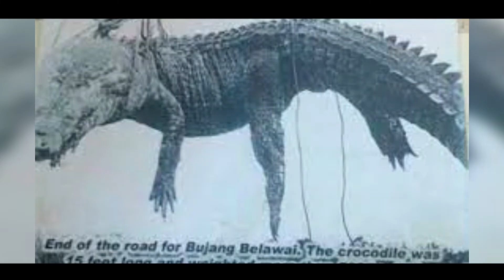LEGENDA BUJANG SENANG, "LUYOH" PAHLAWAN DAYAK IBAN YANG MENJELMA MENJADI BUAYA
Hallo semuanya, masih bersama kami dalam Kisah Tanah Dayak. Hari ini kita mau membagikan Kisah Budaya Dayak Tentang Legenda Bujang Senang, Seorang Pahlawan Dayak Iban yang menjelma menjadi buaya. Bagaimana kisahnya ? Dengar kisahnya dalam video ini !

Buat teman-teman yang punya Kisah atau Video tentang Budaya, Mistis dan Mitologi suku dayak dan ingin untuk berbagi kisah bisa kirimkan kami kisah nya di email 📩  adapun Kisah atau Video yang teman-teman kirim nantinya akan Kami buatkan video sebagai sarana Pelestarian budaya Suku Dayak dan juga sebagai sarana Edukasi, sumber Kisah dan Video akan kami cantumkan untuk mengapresiasi karya dari teman-teman sekalian 😁🙏Salam Budaya

Adapun sumber dari cerita dalam video ini :

Cerita ini diambil dari “The Heritage Of Borneo” (Facebook Fans Page) dengan judul "Legenda Bujang Senang" dan "Serambinews.com" (aceh.tribunnews.com) Dengan Judul "Kisah Bujang Senang".
Dan sudah disunting ulang oleh tim Kisah Tanah Dayak

Video dan foto dalam konten ini bukanlah gambaran asli dari tokoh-tokoh tersebut melainkan hanya ilustrasi untuk penggambaran kejadian di masa itu yang bersumber dari video dan foto tentang suku dayak (Creative Commons YouTube)

Musik dalam video dari Koleksi Audio YouTube.